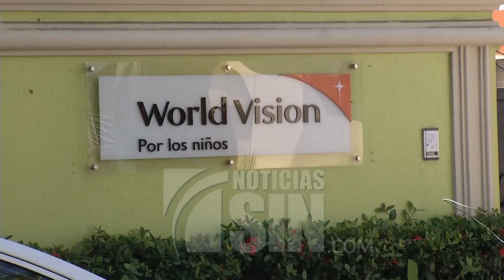Dominicanos entiende que castigo físico es la forma correcta